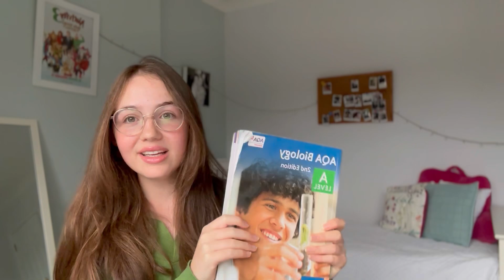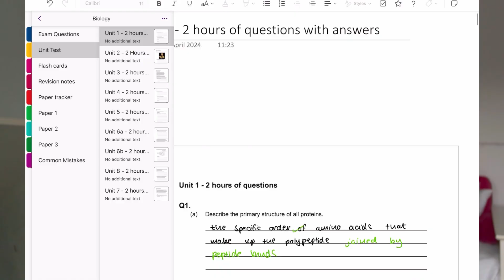How to get an A* in A-Level BIOLOGY | detailed revision strategies & tips from an A* student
Hi there and welcome to my video sharing advice and study strategies on how you can get an A* in A-Level biology.

- flashcards, summary notes, exam questions and papers

Miss Estruch Biology - @MissEstruchBiology

- learn or recover the content from the whole of AQA A Level Biology